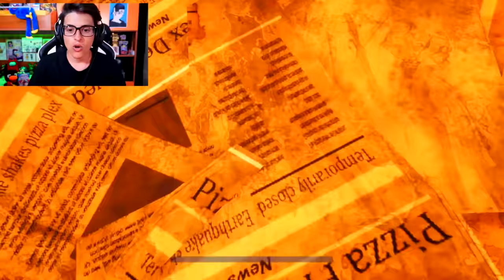20 SEGRETI NASCOSTI SU FNAF SECURITY BREACH RUIN!!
► IL MIO NUOVO LIBRO A COLORI!!😍➝
 Preordina ORA "Mondo Strano" per ricevere GLI STICKER ESCLUSIVI!!

20 SEGRETI NASCOSTI SU FNAF SECURITY BREACH RUIN!!

Oggi scopriremo 20 segreti su five nights at freddy's security breach RUIN, esiste un quarto finale chiamato ESCAPE ENDING? esiste un prototipo di Glamrock Freddy? Oggi lo scopriremo